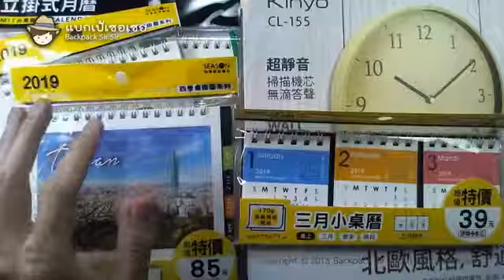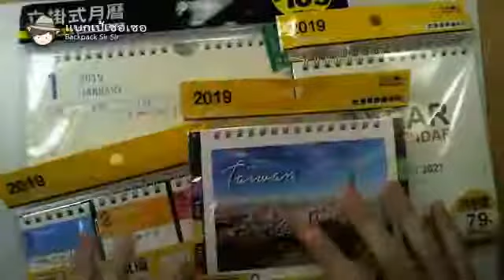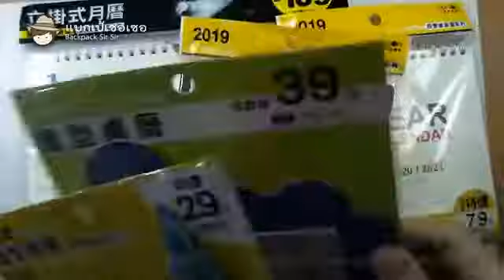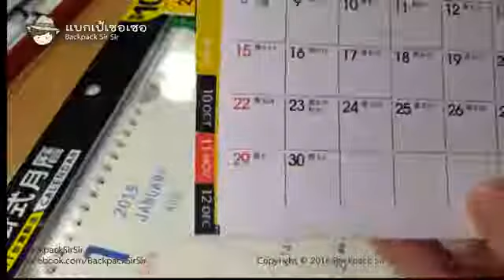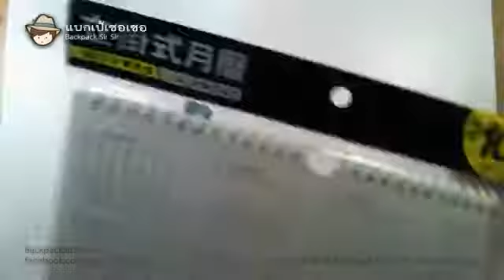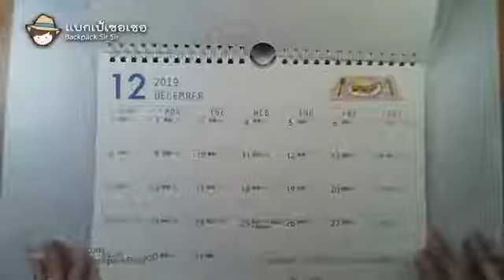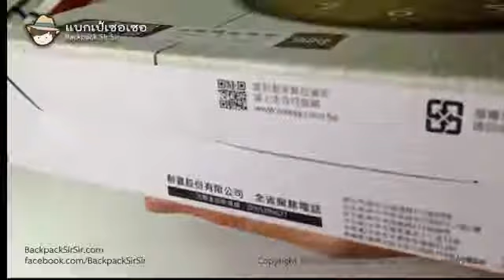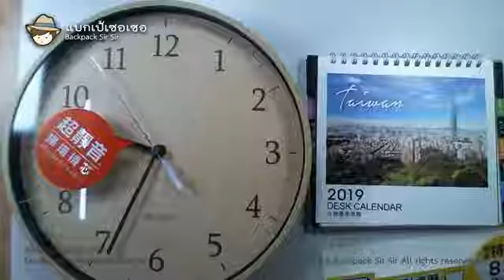ซื้อวันและเวลาดีๆ จากไต้หวัน รีวิวปฏิทินไต้หวัน และนาฬิกาไต้หวัน (Live Show : 2019-01-09)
ซื้อวันและเวลาดีๆ จากไต้หวัน รีวิวปฏิทินไต้หวัน และนาฬิกาไต้หวัน (Live Show : 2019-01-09) Taiwan calendar and clock

กลายเป็นความเชื่อส่วนตัวของผมไปซะแล้วที่จะต้องซื้อปฏิทินไต้หวันปีถัดไปกลับมาด้วย แล้วปีต่อไปจะได้กลับไปเที่ยวไต้หวันอีก ทริปนี้เลยซื้อปฏิทินไต้หวันแบบ 3 ปีเลย ฮะฮะฮ่า แล้วก็นึกได้ว่าทุกครั้งจะซื้อปฏิทินไต้หวันที่แสดงถึงวันเดือนปี แต่เวลาก็อยากซื้อกลับมาด้วย ทริปที่ผ่านมานี้ผมเลยตัดสินใจซื้อนาฬิกาไต้หวันกลับมาด้วย เพราะอยากเก็บวันเวลาดี ๆ จากไต้หวันไว้ในความทรงจำของผม และเป็นความเชื่อส่วนตัวนะครับ

ซื้อปฏิทินไต้หวันที่ร้าน Tien Chiao Shih 墊腳石圖書文化廣場 許昌店 และซื้อนาฬิกาไต้หวันที่ร้าน Kuang Nan Wholesale Shop
光南大批發 臺北公館店

รายละเอียดร้าน Tien Chiao Shih 墊腳石圖書文化廣場 許昌店 เว็บไซต์ พิกัดแผนที่
รายละเอียดร้าน Kuang Nan Wholesale Shop
光南大批發 臺北公館店 เว็บไซต์ พิกัดแผนที่

ค้นหาโรงแรมในไทเป

สติ๊กเกอร์ แบกเป้เซอเซอ ภาษาไทย-จีน ดาวน์โหลดที่